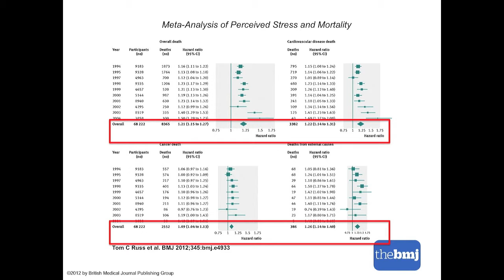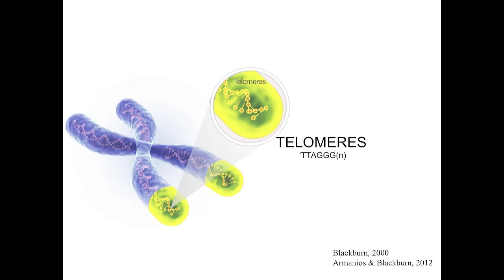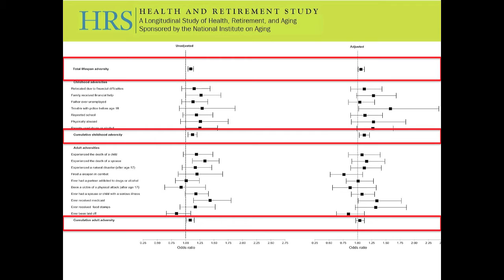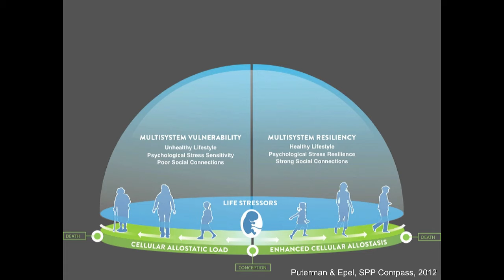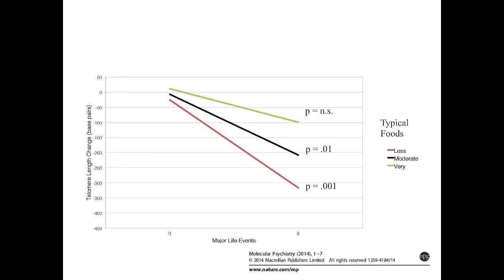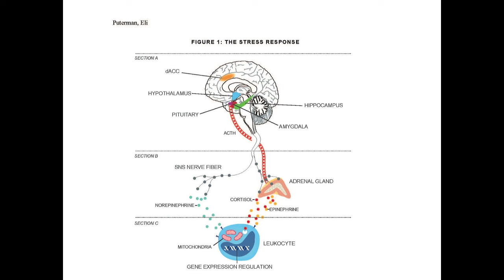Dr. Eli Puterman, Tier II Canada Research Chair- Programs and Plans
The Office of Graduate Programs and Research (OGPR), Faculty of Education, University of British Columbia sponsored event. Introduction by Dr. Bill Sheel, Professor, Associate Director Graduate Affairs & Research, Department of Kinesiology.

Welcome Reception for the Faculty's New Canada Research Chairs, April 27, 2016.

Dr. Eli Puterman, Assistant Professor, School of Kinesiology and Tier II Canada Research Chair in Physical Activity and Health gives a brief presentation of his research programs and plans for the future.